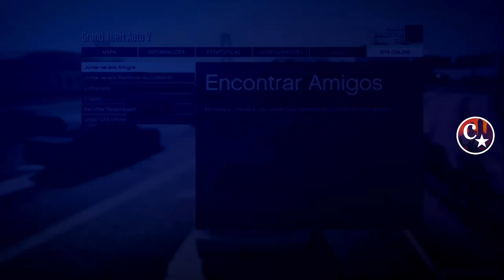💥NOVO💥COMO TROCAR RODAS E ESTAMPAS👑DO REBOQUE ANTEAÉRIO MODDED👽(Mágic Slot) PS4/XBOX1😂GTA5 Online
▬▬▬▬▬▬▬▬▬▬▬ஜ۩۞۩ஜ▬▬▬▬▬▬▬▬▬▬▬▬▬▬
▓▓▓▒▒▒░░░ LEIA A DESCRIÇÃO DO VÍDEO ░░░▒▒▒▓▓▓ ▬▬▬▬▬▬▬▬▬▬▬ஜ۩۞۩ஜ▬▬▬▬▬▬▬▬▬▬▬▬▬

💥CARROS MODDEDS💥& CONTAS UPADAS P/ PS4:
♠ COMANDO CV74 - NOVO COMANDO
🎮 ID: PS4 - Capitaocaverna74 👈
🎮 ID: PS4 - Capitao74caverna 👈
🎮 ID: PS4 - Ccaverna74 👈
🎮 ID: PS4 - Capitao_74 👈
🎮 ID: PS4 - Capitao-74 👈

🌟🌟 CANAIS PARCEIROS 🌟🌟